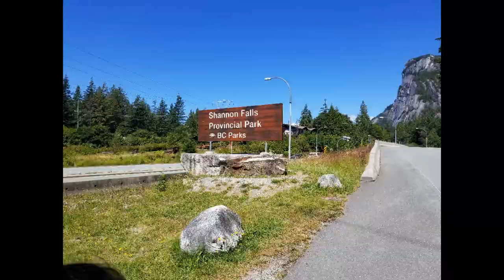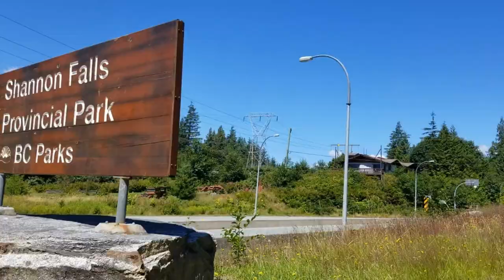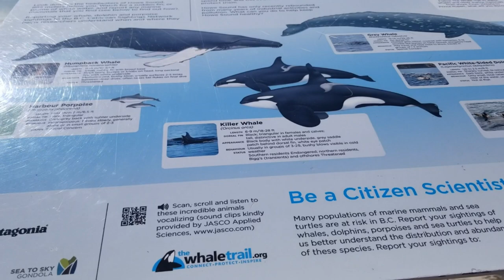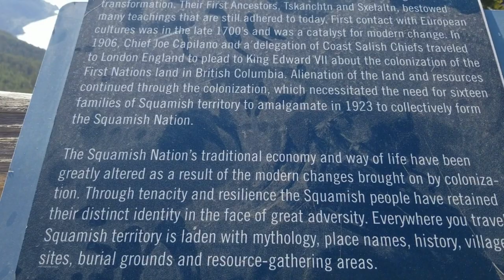SQUAMISH - A Scenic Drive Shannon Falls and Sea to Sky Gondola